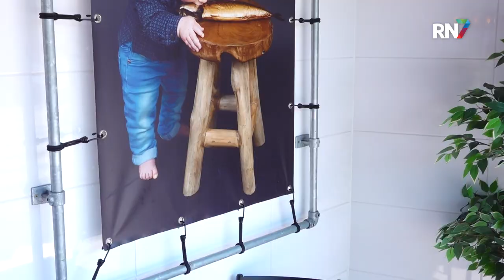Haring niet op tijd voor Haringparty || RN7 REGIONIEUWS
Nog een week en dan maakt de Nijmeegse Haringparty zijn comeback. Na drie jaar afwezigheid, wordt het evenement weer nieuw leven ingeblazen. Er is alleen één probleempje: de nieuwe haring is er nog niet klaar voor.